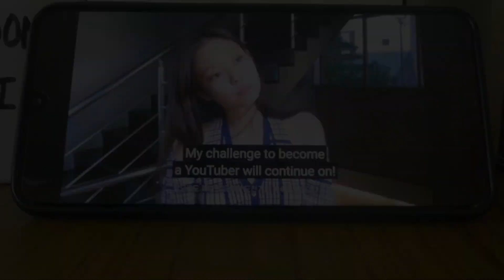VLOGMAS DAY 14 | cleaning my space, productive day at home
☆Music used in the video☆ 👇
🎶 Chillpeach - Only Tulips